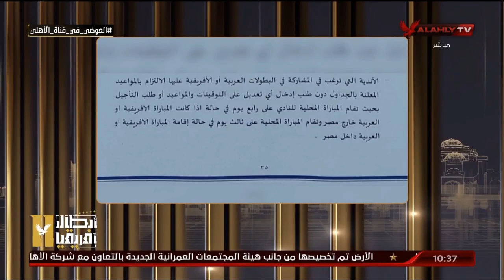إسلام الشاطر "ورد ناري": للمرة المليون وواحد.. تأجيل مباريات النادي الأهلي يأتي وفقا للائحة